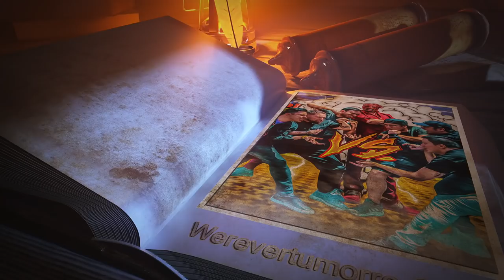El día que se reunió Luisito, Werever, Wero, Fede, Cris, Félix y Escorpión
Dando en la nostalgia de todos les cuento cómo fue que se dio este suceso.